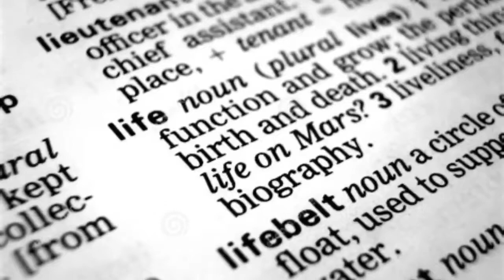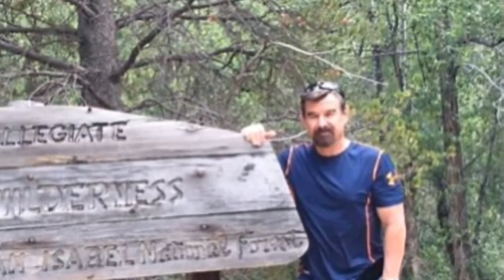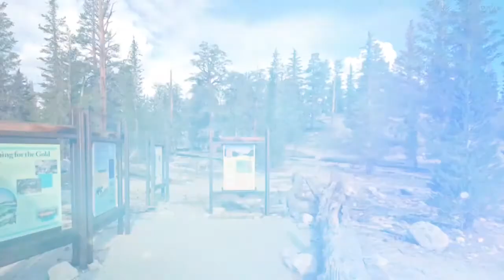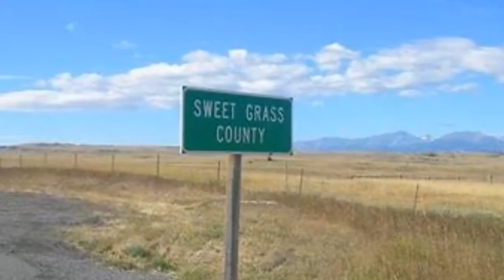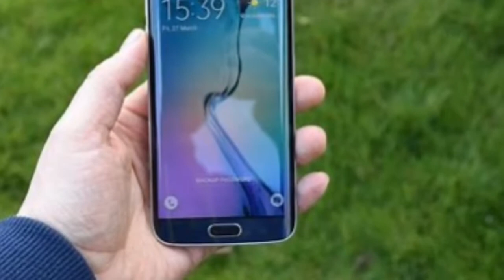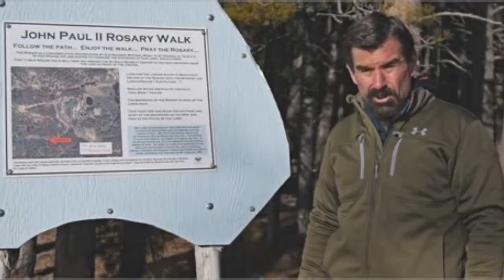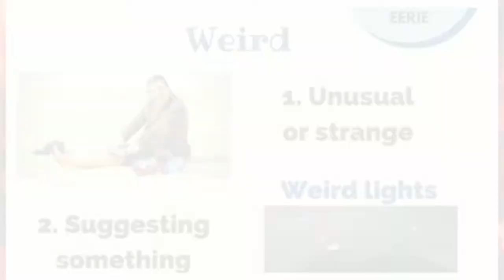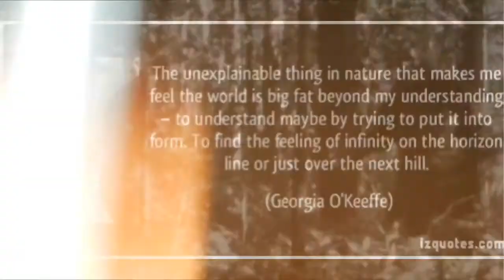Crypt Of Life Tales Missing 411: The Hunted Missing Persons Aaron Hedges and Audrey Kaplan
Missing 411: The Hunted Missing Persons
Aaron Hedges and Audrey Kaplan

This video is about the Missing 411: The Hunted cases: Aaron Hedges and Audrey Kaplan.